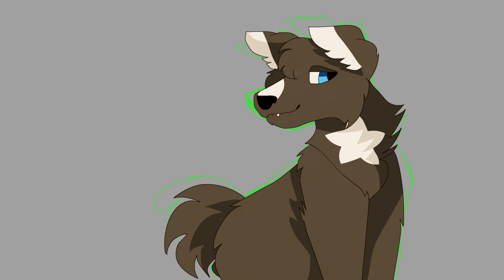Fly For Your Life and Tennessee MAP WIPs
I'm working rip I'm really busy atm ;w;

I wanna get these two done in the next few weeks, Tennessee is so close to being done I'm just really lazy ;w;